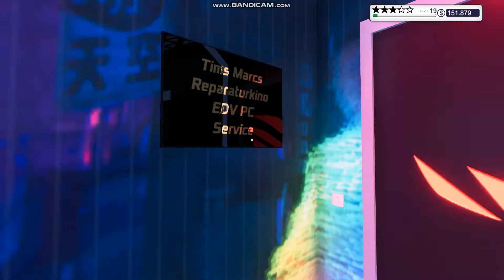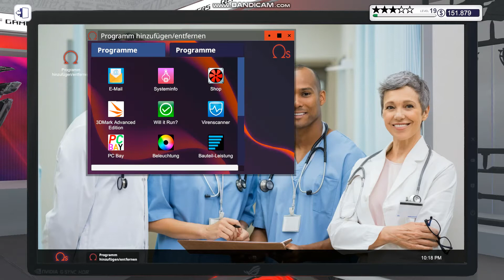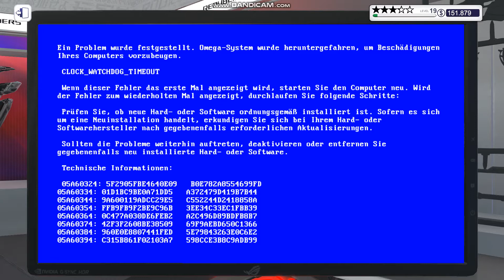Pc Building Simulator lets Play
Lets Play PCBS 2020